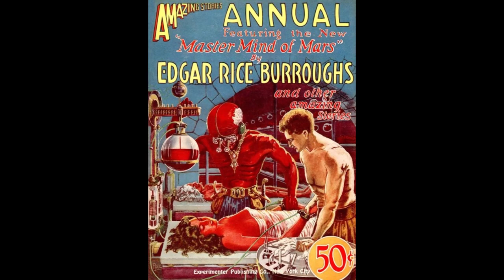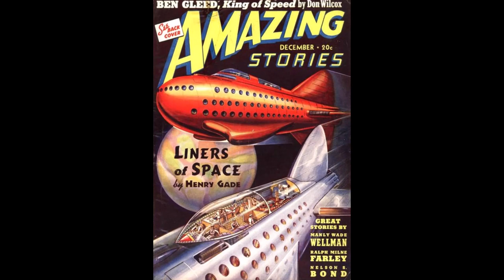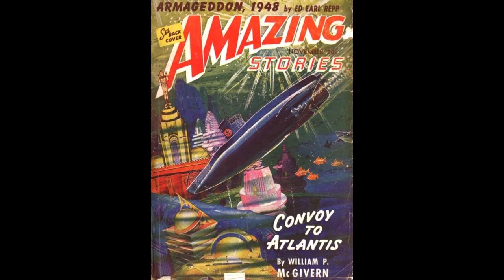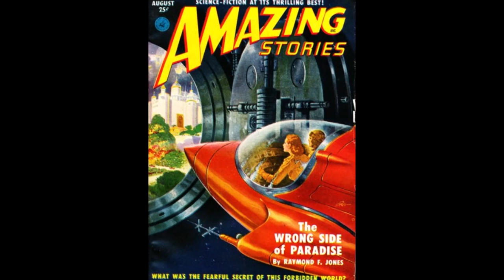AMAZING STORIES👉47 Painted Sci-Fi Covers!!!👉Origin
This video is about Amazing Stories, a Science Fiction (Sci-Fi) publication, with a focus on its pulp magazine origin and history.

To show you what Amazing Stories Pulp Magazine issues were all about, a chronological series of Painted Covers, from 1926 to 1951, are presented.

You may find it of interest to note how many so called modern concepts were portrayed so long ago.

Pulp magazines (pulps) were the successors to the penny dreadfuls, dime novels, and short story magazines of the 1800s.

They were published from 1896 to the late 1950s, and the term pulp comes from the cheap wood pulp paper that they were printed on.

Comic books could be considered as successors to pulp magazines, as well as paperback books, digest magazines and men’s adventure magazines.

By the late 1800s, stories about science fiction invention and stories about the future were appearing regularly in popular fiction magazines.

This was in part in the tradition of earlier Jules Verne stories.

Amazing Stories was launched in April 1926 by Hugo Gernsback’s Experimenter Publishing, and in various forms has continued on through 2023.

Earlier, in 1908, Gernsback started publishing Modern Electrics, a magazine aimed at the scientific hobbyist, which was an immediate success, and started publishing some somewhat related fiction stories.

Amazing Stories was the first magazine devoted exclusively to science fiction, although science fiction had been making regular appearances in other magazines.

Gernsback’s initial editorial approach was to blend instruction with entertainment; he believed science fiction could educate readers.

Initially, the magazine focused on reprints, including both classics, such as H. G. Wells and Jules Verne, plus other Gernsback magazines.

The first original story was “The Man From the Atom (Sequel)” by G. Peyton Wertenbaker in the second issue in May 1926.

The first issue and others featured art by Frank R. Paul; and over time, multiple artists did covers.

The letter columns in Amazing enabled fans to make contact with each other and led to the formation of science fiction fandom, which also had a strong influence on the development of science fiction.

However, his audience rapidly showed a preference for implausible adventures and the movement away from Gernsback’s approach accelerated when he was forced into bankruptcy and lost control of the magazine in 1929.

After that the ownership changed and circulation also dropped.

In 1938 it was purchased by Ziff-Davis, who hired Raymond A. Palmer, an active science fiction fan as editor, and he made the magazine successful.

Under Palmer, stories that could be considered as fantasy were introduced, dramatically increasing circulation.

Writers whose first story was published in the magazine include:  John W. Campbell, Issac Asimov, Howard Fast, Ursual K. Le Guin, Roger Zelany, and Thomas M. Disch.

A notable writer, who was already published elsewhere, was Edgar Rice Burroughs, the creator of Tarzan; who had cover stories of his character John Carter of Mars.